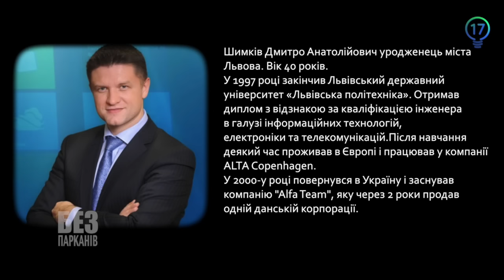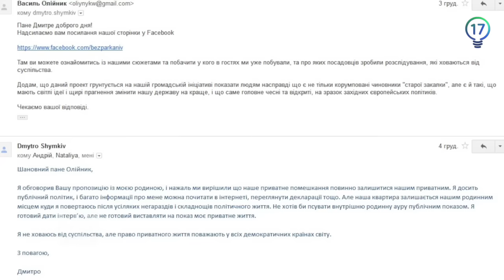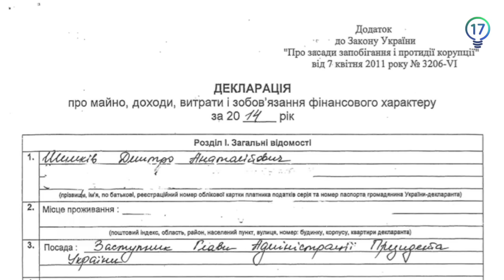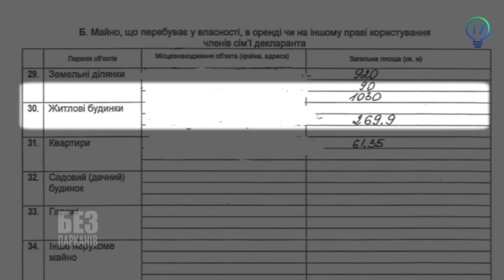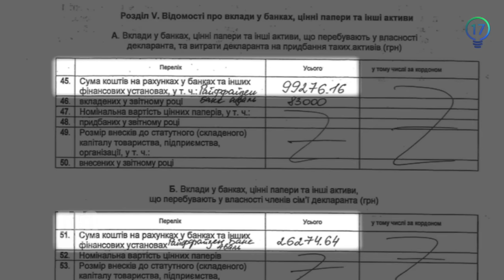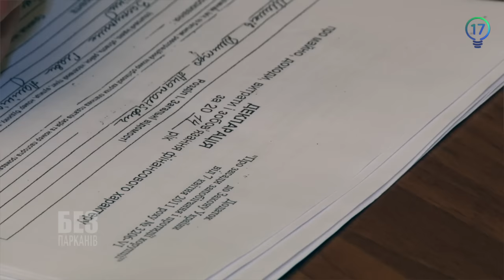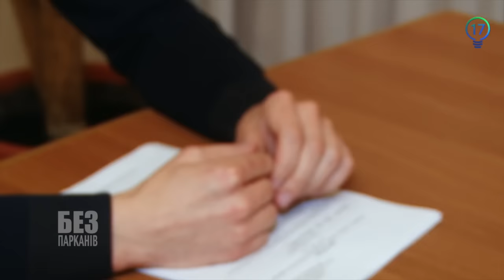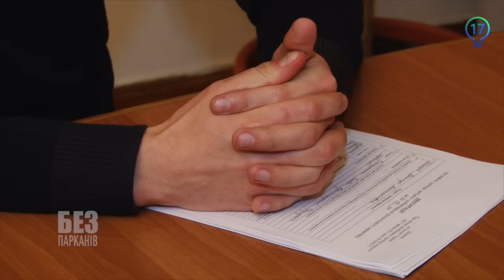Дмитро Шимків & БЕЗ ПАРКАНІВ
Без Парканів завітали в робочий кабінет до заступника Глави Адміністрації Президента Дмитра Шимківа. Кілька хвилин розмови по декларації пройшли для нас як тренінг та як звіт для чиновника. Ця розмова показує гарний приклад, що потрібно кожному чиновнику починати з себе, не ховатися за "дешеві відмовки" та різноманітні "паркани". Більше дивіться у відео.